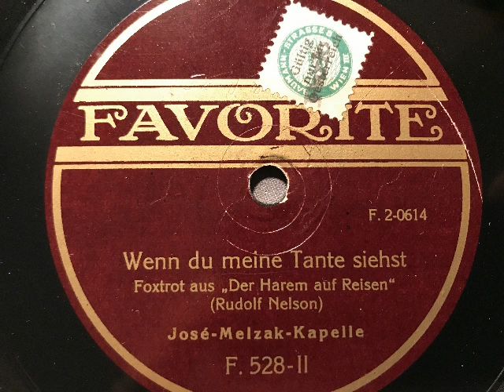José Melzak Kapelle, Wenn du meine Tante siehst, Foxtrot, Berlin, 1924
José-Melzak-Kapelle. Wenn du meine Tante siehst, Foxtrot von Rudolf Nelson aus der Burleske: Der Harem vom Kurfürstendamm. Erschienen 1924 auf Favorite (30cm). Eine Schellackplatte aus dem Schallarchiv des Radiomuseum Hardthausen.